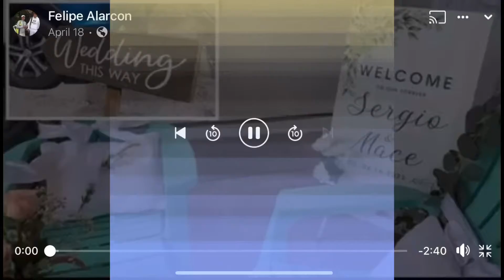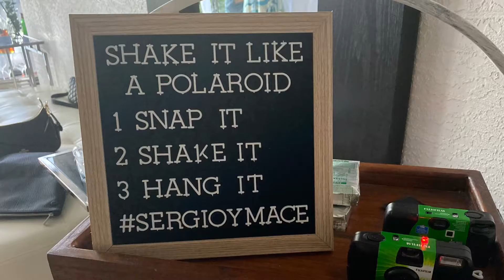Matrimonio Mace y Sergio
Bradenton, Florida